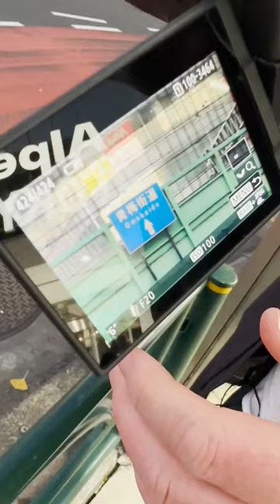Canon R6 II IBIS is crazy. 6 Sec Handheld Exposure?!